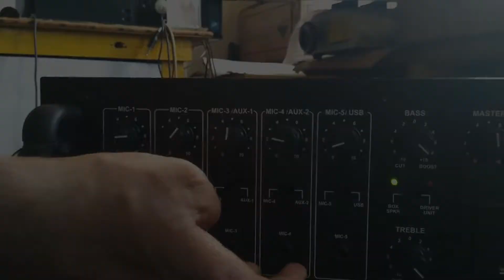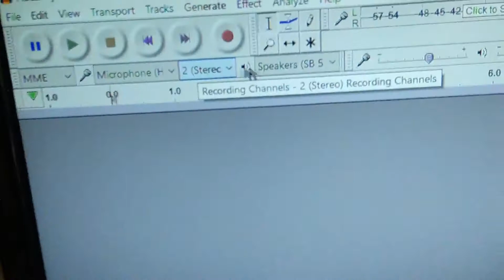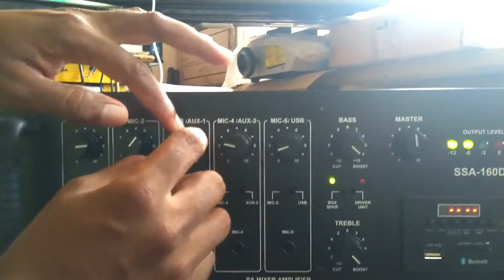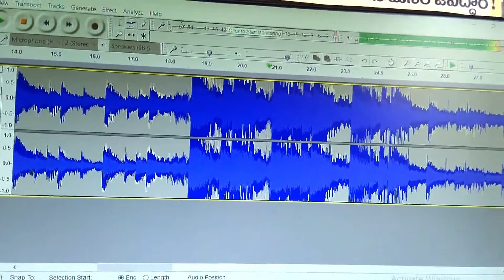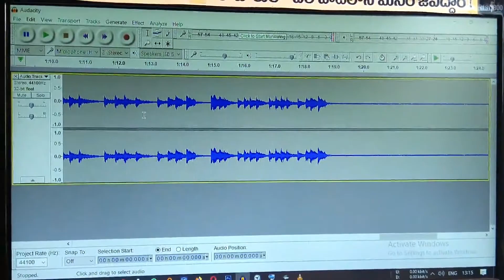keyboard/piano recording in computer using ampతెలుగులో telugu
this videos shows how to record piano/keyboard audio in a computer using amplifier